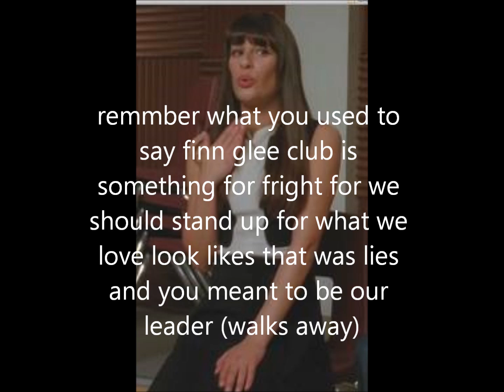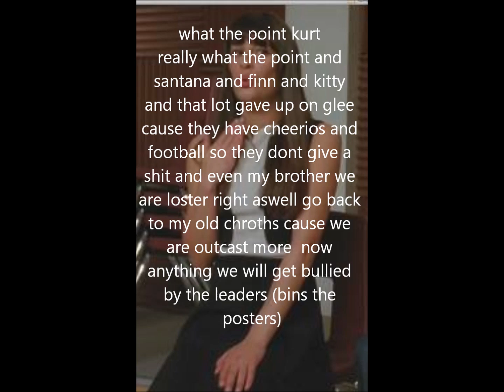good girl gone bad ep 17 part 2